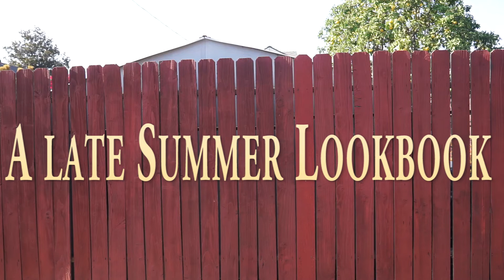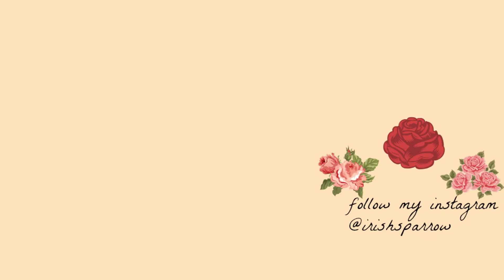A Late Summer Lookbook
Hey youtube!

Haven't uploaded in awhile. So here's a late summer lookbook. I wanted to squeeze one in before autumn arrives, yo.